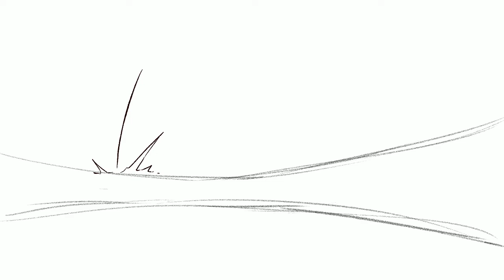Mitsu entrance progress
An animation of my oc Mitsu that I started in 2020. I will finish this!!